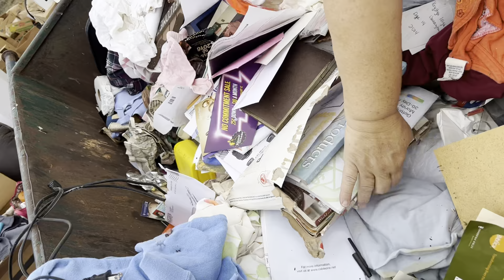Honey hole, super dive !!!!